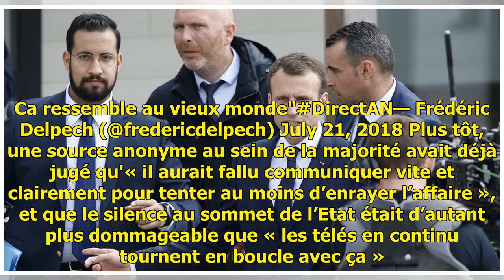Affaire Benalla: La députée LREM Sonia Krimi se dit «abasourdie»